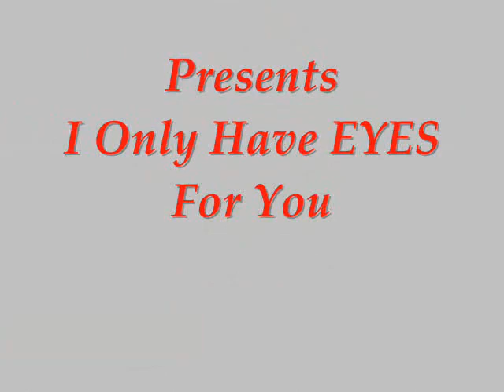Shih Tzu Falling Head Over Paws For Maltese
And yet again, we are happy to have created the setting for "LOVE" to develop between Leon (Shih Tzu mixed Maltese) and Poppy (Maltese).

Just look at them going head over paws with each other. It's so cute. :)

Aaahh... Love Is In The Air!